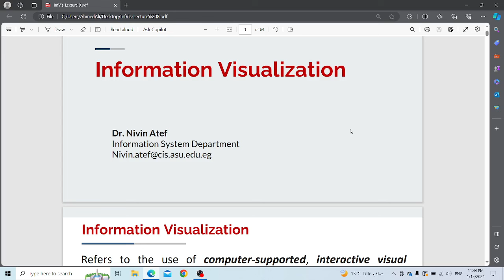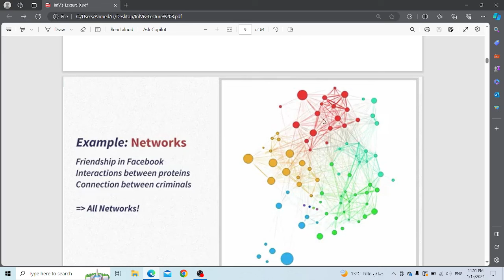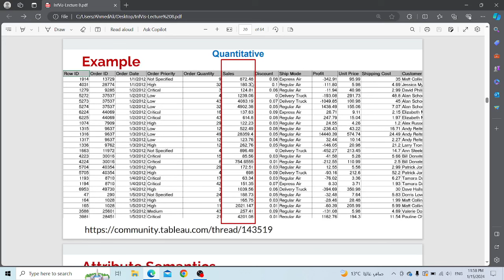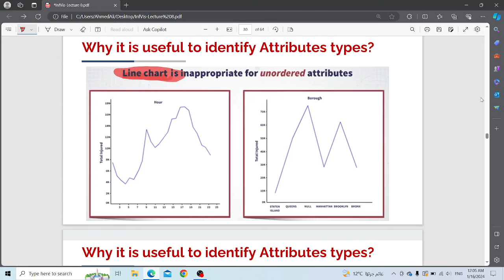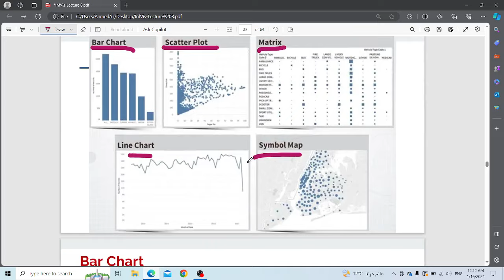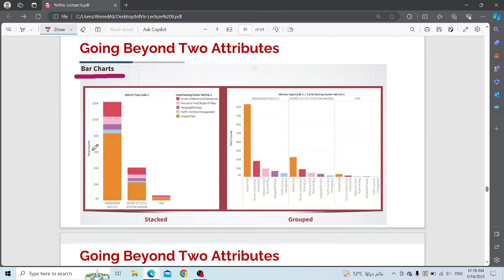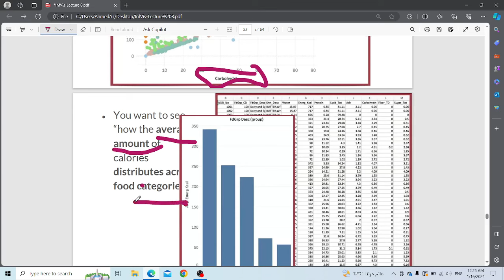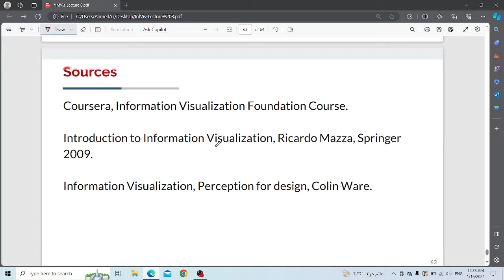Lecture 8 Information Visualization